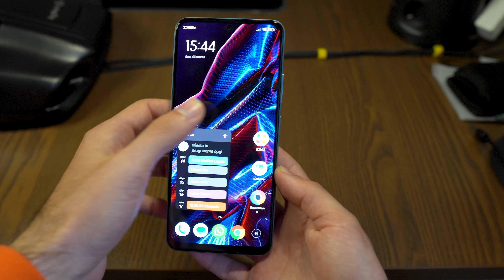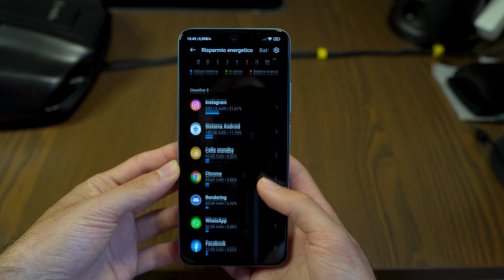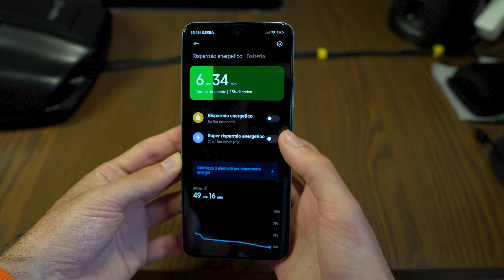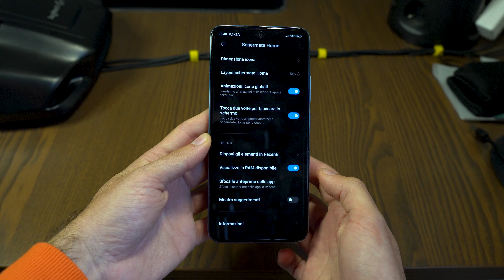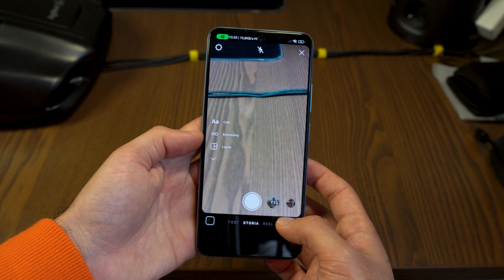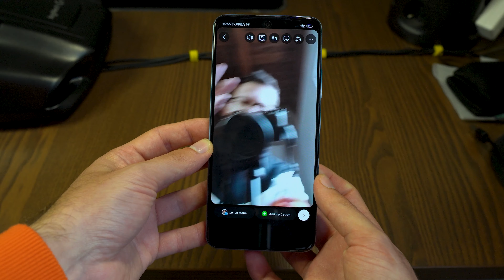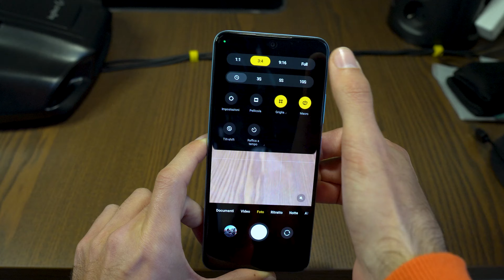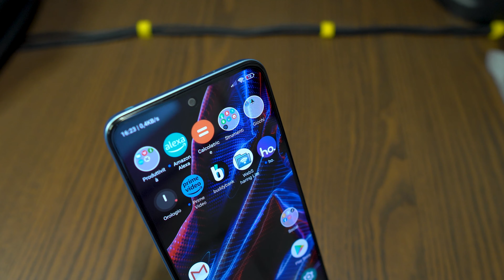POCO X5 5G 🌈 NON BASTA UN DISPLAY AMOLED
Non serve avere un display AMOLED a 120Hz per essere notato e migliore di altri. C'è una gran concorrenza, anche in casa POCO con la versione PRO ed i prezzi (in generale), hanno subito un aumento notevole. È quasi un medio gamma che alla fine...
🛒 Smartphone Poco F2 Pro

🔰CARATTERISTICHE PRINCIPALI POCO X5
◾CPU: Snapdragon 695;
◾RAM: 6/8GB LPDDR4X a 2133MHz;
◾ROM: 128/256GB UFS2.2;
◾Display: 6,67” 2400x1080 AMOLED FullHD+ 395ppi;
◾Batteria: 5000mAh (ricarica 33W).

Ero anche abituato ad un costo nettamente minore sui precedenti POCO e la versione da 128GB parte da 299€;
Per finire a 349€ la versione da 256GB. Tutto ha subito un aumento di prezzo. 💸

📝LEGENDA:
00:00 - INTRO
00:22 - CONFEZIONE E ACCESSORI
01:04 - ESTETICA
02:38 - CARATTERISTICHE
04:30 - IL DISPLAY
05:16 - BATTERIA
06:19 - FOTOCAMERE
08:12 - NELL'UTILIZZO
09:42 - SOCIAL E INSTAGRAM
10:46 - GAMING COD
11:47 - IN CONCLUSIONE

📷Video registrato da Sony Alpha 6400L
🎙️Microfono RODE utilizzato

➽ Le migliori offerte Amazon della giornata
➽ La mia vetrina su Amazon